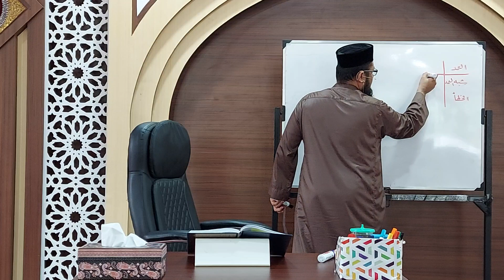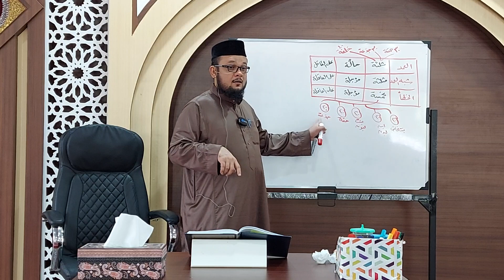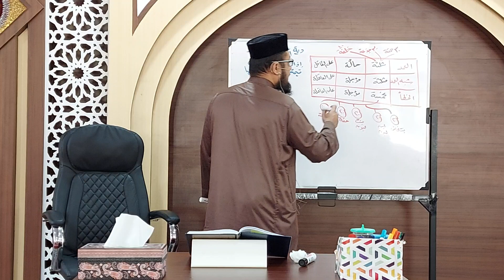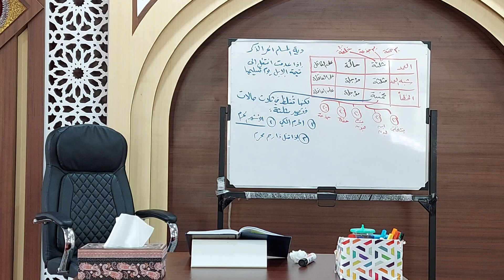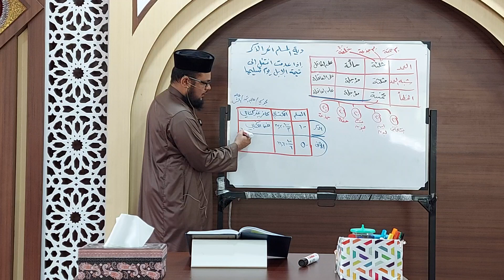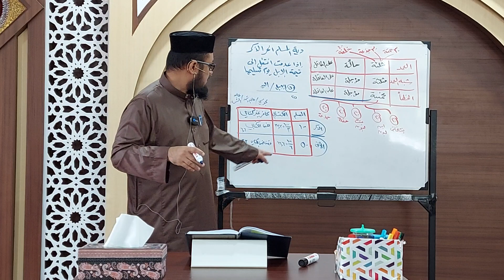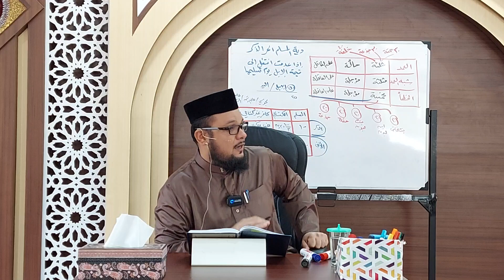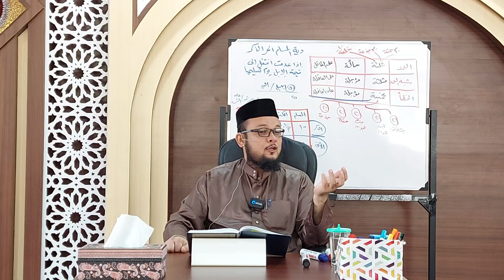التعليق على نهاية التدريب نظم غاية التقريب (الجنايات (3) ) - 94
باب الديات